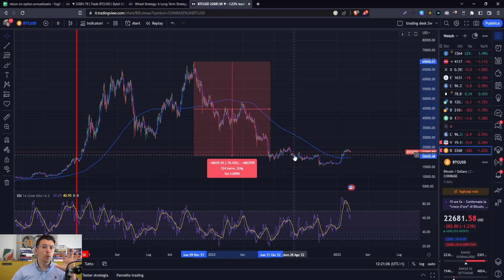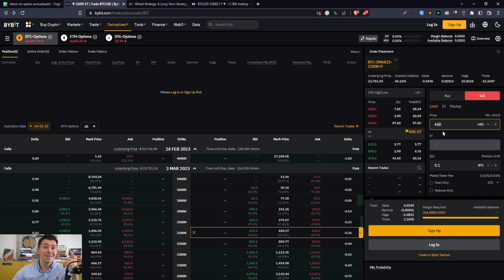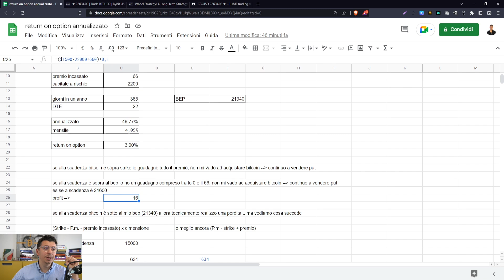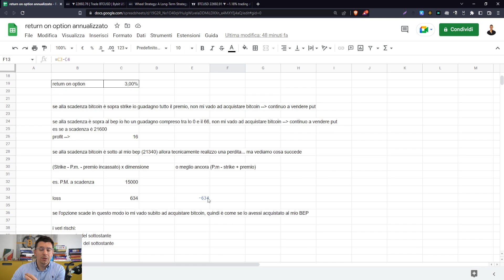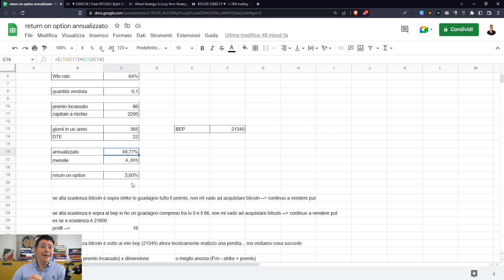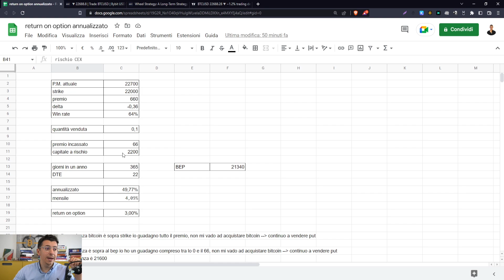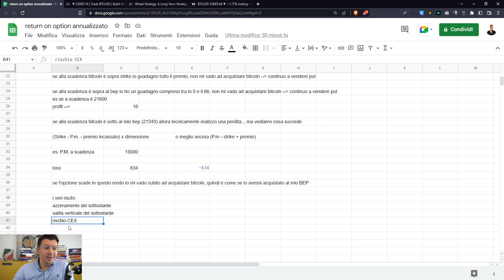Buy the Dip su Bitcoin: è ora? come effettuarlo al meglio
Come fare un buy the dip strategico su Bitcoin

👉 In questo video spiego come ottimizzare il buy the dip su bitcoin grazie alla vendita di PUT